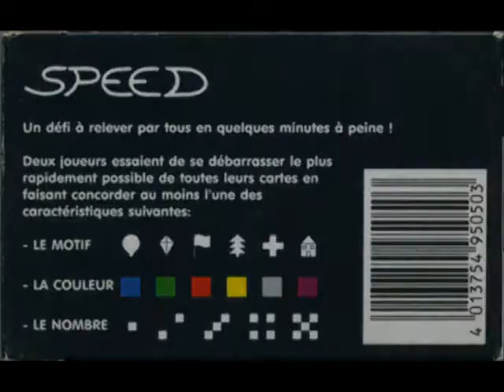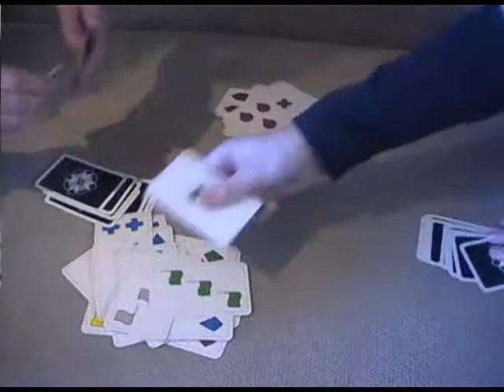Speed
Un jeu de Reinhard Staupe pour deux joueurs édité en 1995 par la société Adlung Spiele.